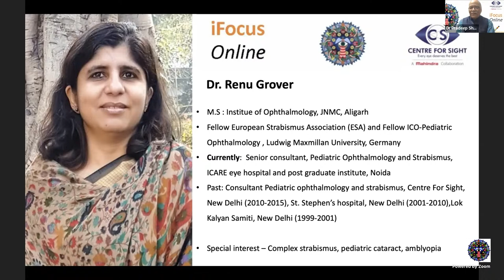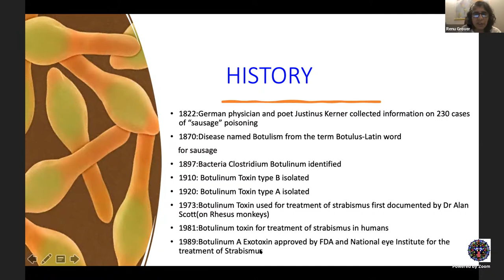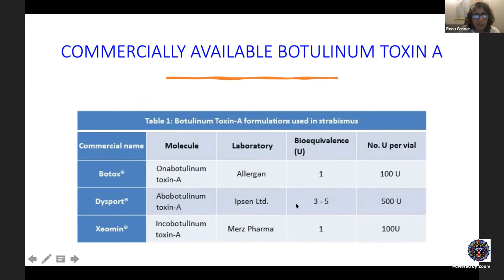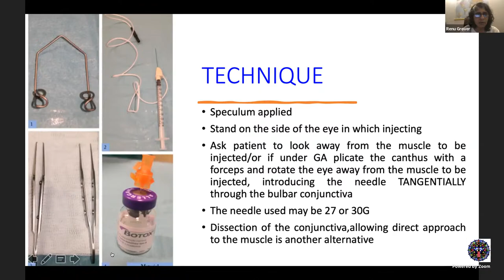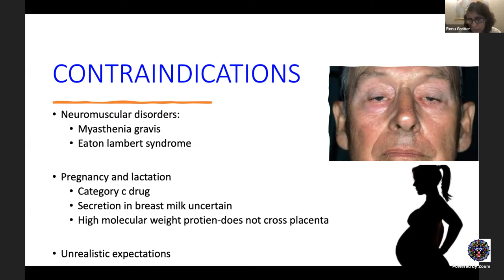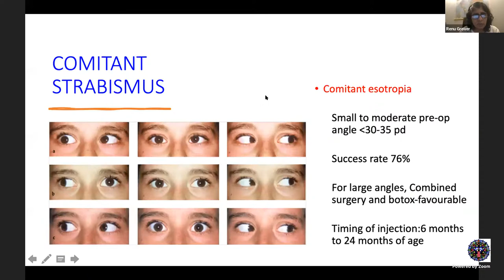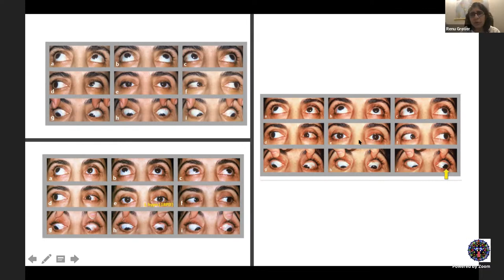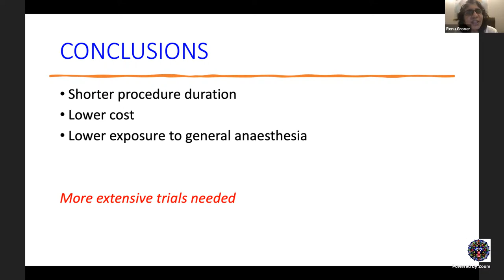Lecture#245, Strabismus#32, Dr Renu Grover, Nonsurgical Approach to Strabismus, Oct 7, 2022, 8:00 PM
Lecture #245
Squint and Paediatric Ophthalmology #32

Dr Renu Grover
ICARE Eye Hospital, NOIDA

Non-surgical Approaches to Strabismus - When and How, and Botulinum Toxin

October 12, 2022, 8:00 PM – 9:00 PM

Chair: Prof Pradeep Sharma
Co-chairs (in alphabetical order)